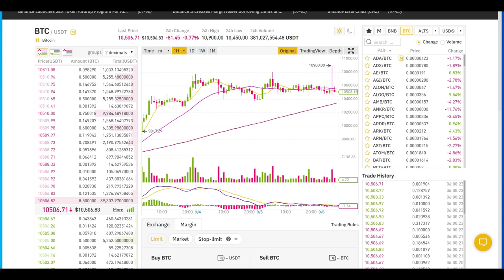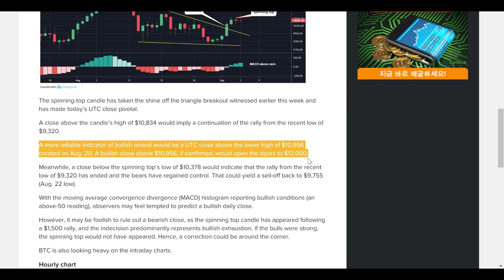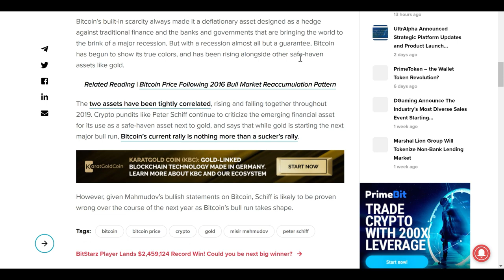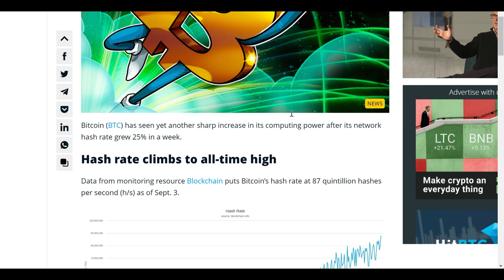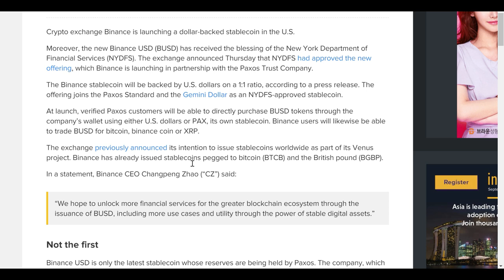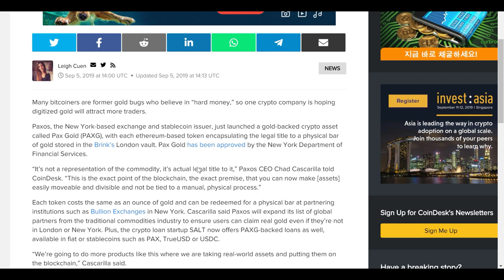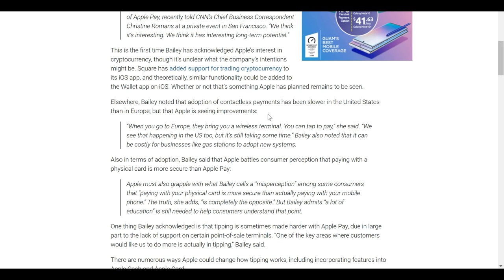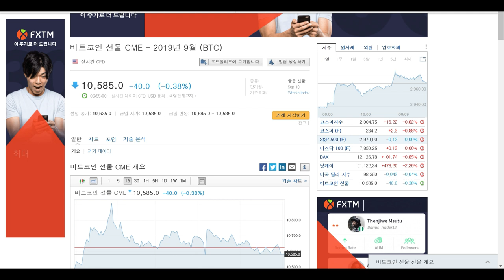[굿모닝 비트코인] 0906 방향성 모색하는 시장... 바이낸스 X 팍소스 코인 BUSD 출시로 바이낸스코인 상승세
오늘 아침에도 비트코인을 비롯한 주요 암호화폐들 약세장을 지나고 있습니다. 비트코인의 경우 10,500달러선에서 횡보하는 모습을 보입니다.
주요 암호화폐들 중 바이낸스코인과 모네로는 상승중입니다. 바이낸스와 스테이블 코인 업체 팍소스가 함께 출시한 BUSD 출시를 두고 호재로 인한 가격 상승이 있었습니다.

또한, 애플페이의 부사장 제니퍼 베일리가 가상화폐를 항상 흥미롭게 생각했다 라고 CNN을 통해 말하기도 했는데요.

더 자세한 소식들, 영상으로 만나보시죠!